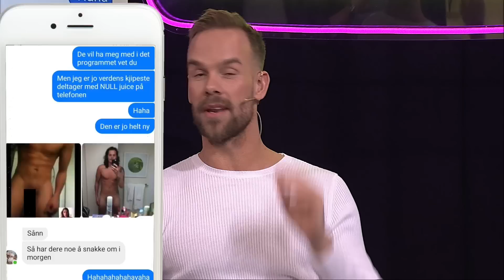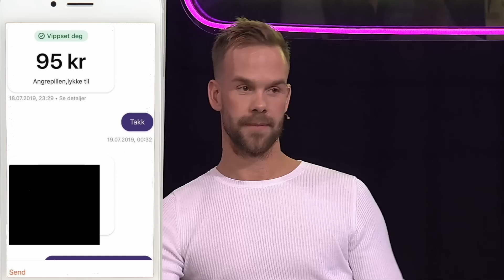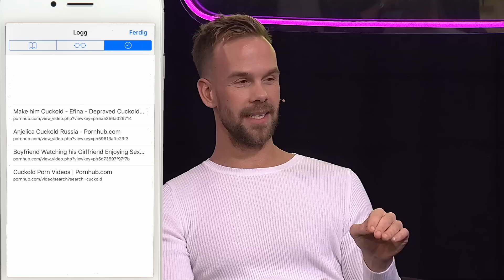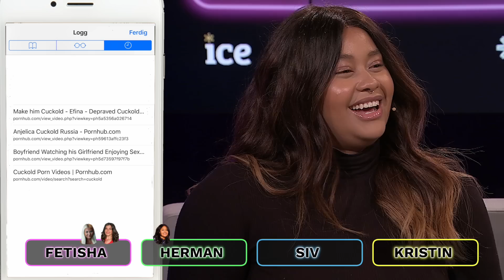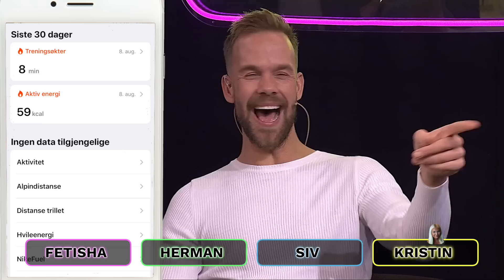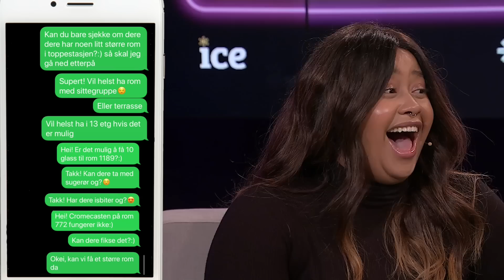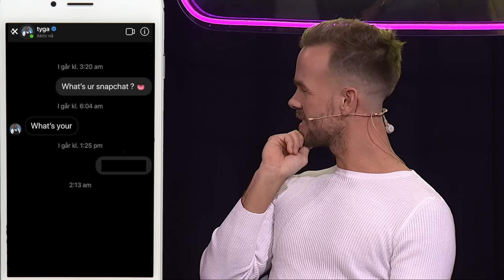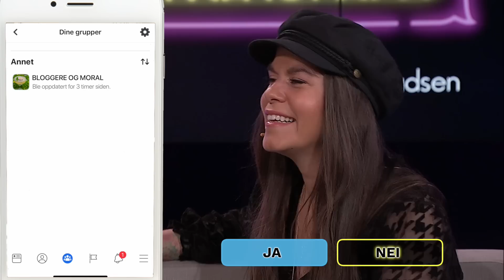Mobilsnokshow #9: Fetisha Williams, Herman Dahl, Siv Meyer og Kristin Gjelsvik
Sjekk hva kjendisene har på mobilen.